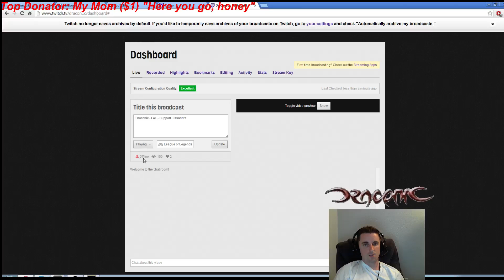Lissandra Support - Summoners Rift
Masteries: 9/0/21 (Passive) 21/0/9 (Aggressive)
Runes: Magic Pen Red, Armor Yellow, Magic Resist Blue, AP Quints
Skill Order: QWE Then R/Q/W/E.

I am actually not a huge fan of Lissandra support. Her abilities give off a possible support vibe, but she needs to be so close to get off any harass or CC that she puts herself in dangerous situations often. If you need some CC on your team though you can give her a shot.